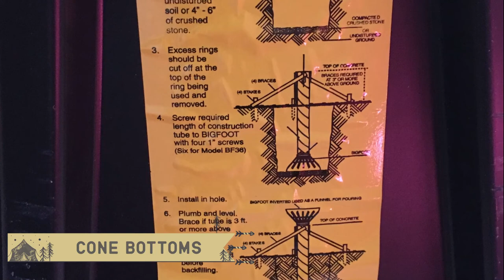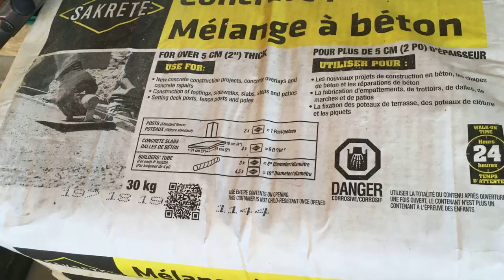Composite Deck DIY Project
Me and my wife built our first deck in 2018, after gaining some confidence by viewing several deck DIY videos on YouTube.
This video is a combination of photos and video clips taken during the construction of our deck. We never anticipated to do a full DIY shoot, hence I managed to compile from the available content in a useful manner.
In building this deck, I also purchased a decent set of power tools, which I continued using in 2019 summer to build my own hardwood furniture.
It was worth the two months it took us to build the deck.
Hope you like the video and please message me if you want more information on the deck and the materials used for the build.